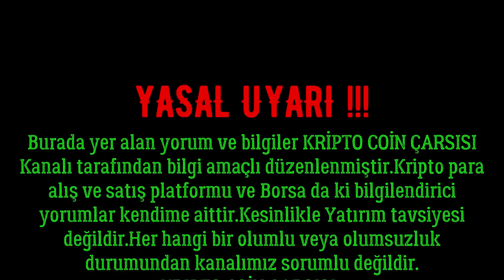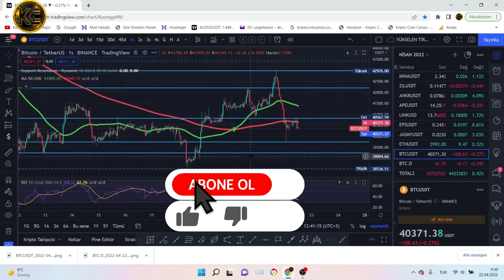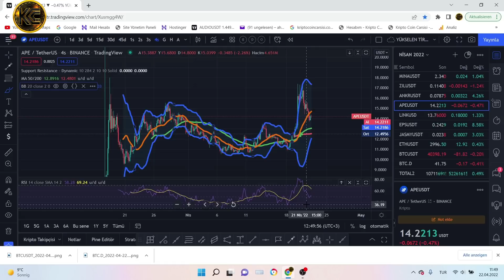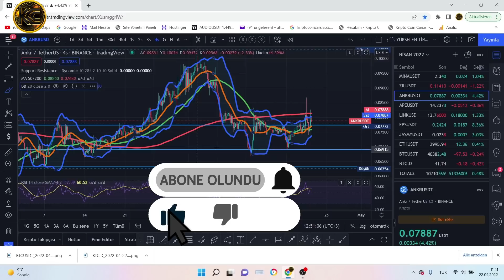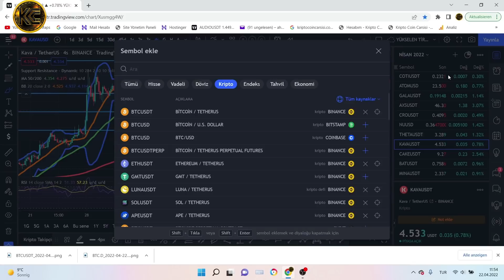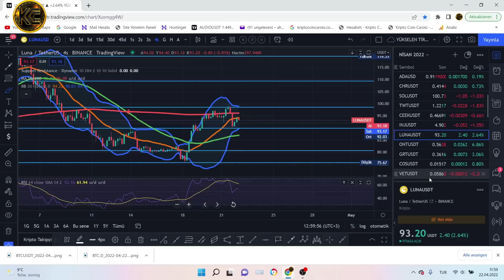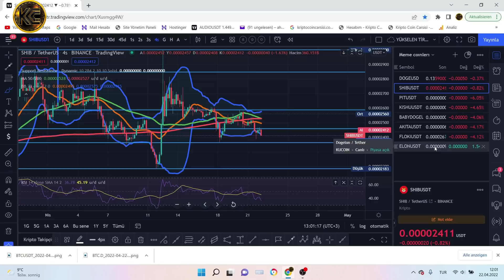BİTCOİN VE ALTCOİNLERDE SON DURUM. / APE COİN / JASMY/ DOGE/ SHİBA/ EPS/ LUNA/ LINK/ ETH / 2022.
FED BAŞKANI POWELL'İN AÇIKLAMASINDAN SONRA DÜŞÜŞE GEÇEN KRİPTO PARALAR BU GÜN HANGİ YÖNDE HAREKET EDİYOR.?. BİTCOİN VE ALTCOİNLERDE SON DURUM.BUGÜN HANGİ COİNLER ÖNE ÇIKIYOR?..BTC-ETH-JASMY-EPS-ZİL-MİNA-BAT-CAKE-KAVA-KNC-THETA-NU-CRO-AXS-GALA-ATOM-COTI-LRC-FTM-VTHO-VET-COS-GRT-ONT-LUNA-DOGECOİN-SHİBA İNU..ANALİZ-DESTEK-DİRENÇLER-YORUM VE HEDEF FİYATLARI..2022

👍KRİPTO COİN ÇARŞISI AİLENİZİN KANALINA HOŞ GELDİNİZ...
YASAL UYARI !